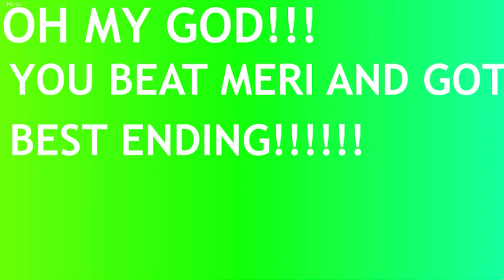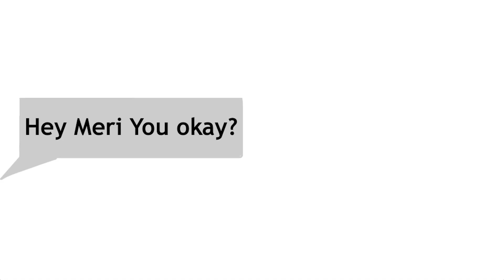Meri จะข่มขืน Ron แล้ววว!! VS Meri Week 2 แฟนคลับ Ron หนุ่มกาว| Friday Night Funkin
Friday Night Funkin' VS Meri Ron's Fangirl

FNF Meri Fangirl Mod Timestamp:
00:00 FNF Meri Fangirl Preview
00:17 FNF Meri Fangirl Intro
01:18 All Weeks
01:35 Cutscenes 1
02:16 Restraining Order Song (Meri vs Oheebop & Ron)
03:55 Cutscenes 2
04:18 Shut Up Song (Meri vs Oheebop)
05:45 Cutscenes 3
06:14 Escape Song (Meri Transformation vs Ron)
08:35 Ending Animation
09:05 Ending Animation 2
09:38 Meri Forever | Sky Forever Cover (OG Meri vs Vexi)
12:29 Yellow Song (Best Opheebop vs YellowMeri & Ronski)
15:38 รวมฉากพลาด + ตาย
16:43 FNF Meri Fangirl Outro

อย่าลืมกดติดตามและกดกระดิ่งไว้ด้วยนะครับ จะได้ไม่พลาดคลิปใหม่ๆน้า

สมัครสมาชิกช่อง เพื่อรับสิทธิพิเศษ

ติดตามตามช่องทางอื่นๆ